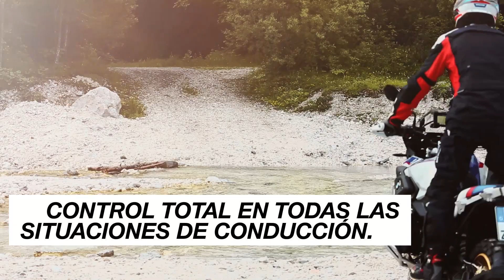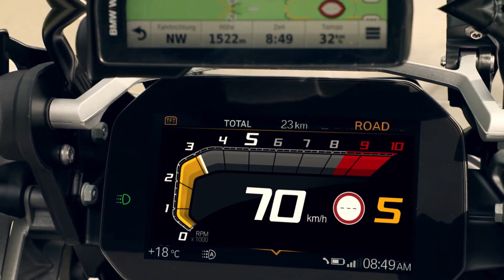El nuevo motor boxer con la tecnología BMW Shiftcam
BMW Motorrad utiliza por primera vez su nueva tecnología BMW ShiftCam en las nuevas R 1250 GS y R 1250 RT. Los motores boxer con tecnología BMW ShiftCam, aumentan la potencia en toda la gama de regímenes del motor y reducen las emisiones y el consumo de combustible, optimizando la suavidad de marcha y el refinamiento de las nuevas R 1250 GS y BMW R 1250 RT. La fascinación de viajar y recorrer kilómetros entra en una nueva dimensión.